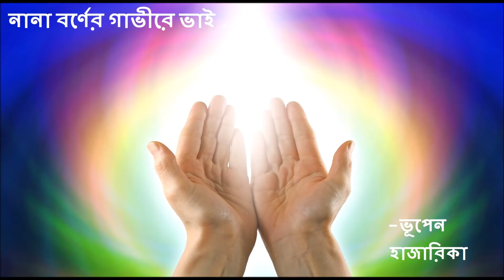Bhupen Hazarika NANA BARNER GABHIRE BHAI নানা বর্ণের গাভীরে ভাই